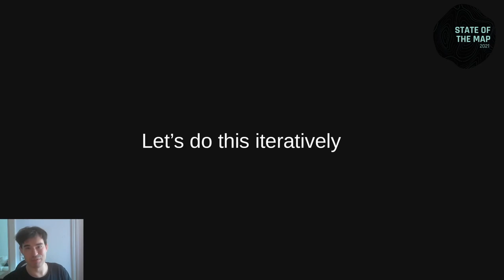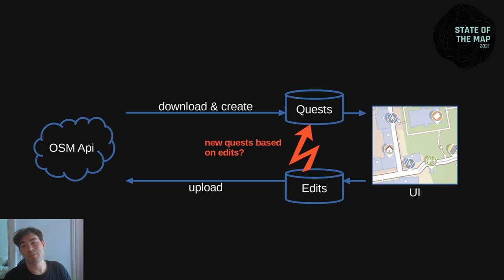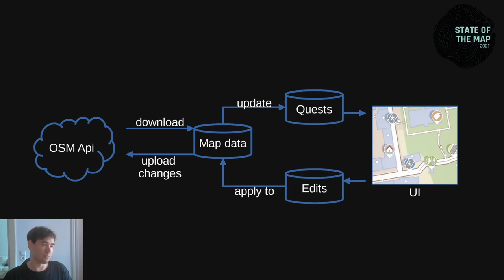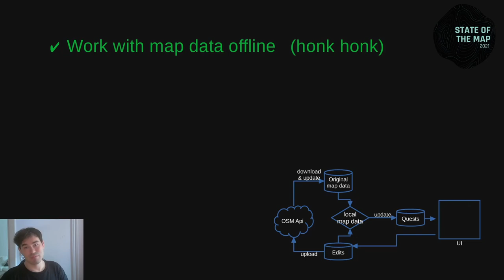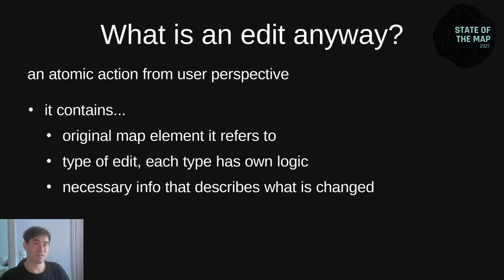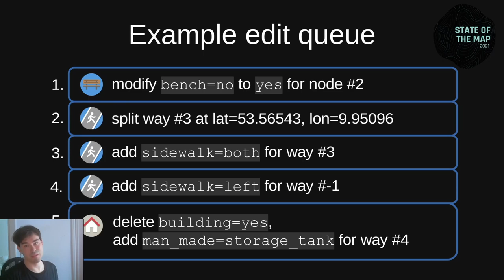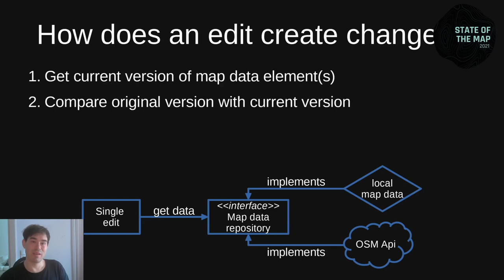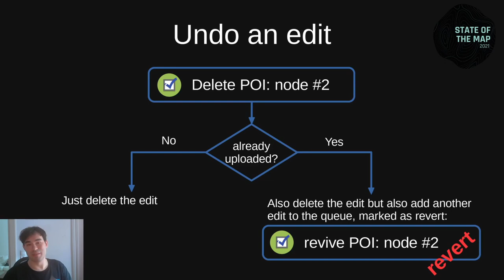2021 [Russian (русский) translation]: How StreetComplete handles edits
A deep dive into how StreetComplete stores edits and syncs them with OpenStreetMap, including persistence, solving conflicts and allowing users to revert their edits.

StreetComplete is known as an app to easily contribute selected data to OSM on the go.

The simple interface could make it appear that the technical implementation is equally simple. It is maybe a common misconception that things that look easy to the user are also lighter in terms of code complexity. But under the hood, it is anything but.

For example, amongst other things, the app has a unique way to avoid and to automatically resolve conflicts when uploading data to OSM. For an app that promises its users to work completely offline and thus automatically stores unsynced edits for any duration before upload, this is very useful to have.

Furthermore, it comes with the ability to undo edits in any order (not just the last) and even undo most edits after they have been synced with OSM already.

This talk shall give you an architectural overview over how StreetComplete enables its users to do these things.
It could serve other editor developers as inspiration, however, most technical concepts in this app are probably not well applicable to be used in a general OSM editor, as StreetComplete vastly limits its users what they can do and therefor we can make certain assumptions about how the app is used.

Tobias Zwick